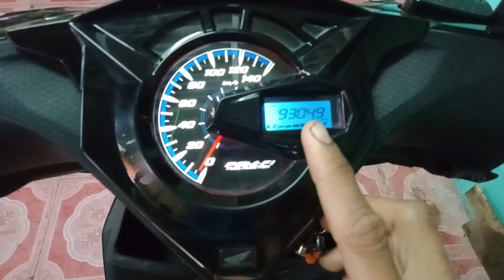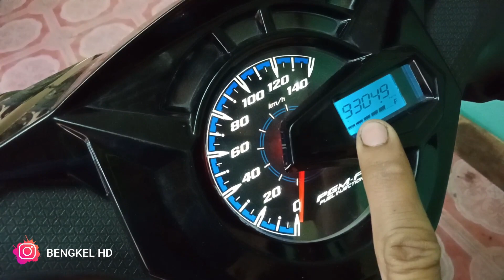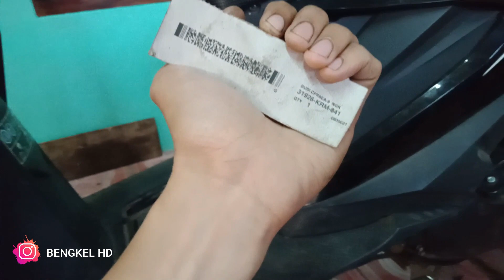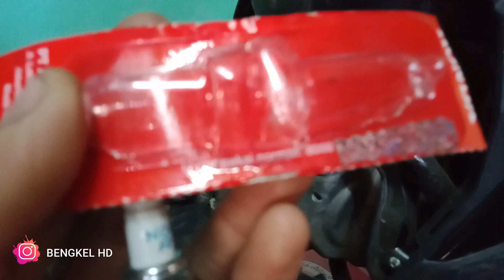NEW HONDA BEAT GANTI BUSI TIPE DINGIN BUAT PERFORMA MESIN MAKSIMAL SOB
Hello sobat bengkel hd...

CARA MUDAH GANTI BUSI & TINGKAT KAN PERFORMA MESIN BEAT GENIO DAN SCOOPY  ,UNTUK LEBIH JELASNYA LANGSUNG AJA SIMAK VIDEO NYA SOB 🥰

~ BENGKEL HD ~
Untuk pembelian Part terkait yang sobat BENGKEL HD butuhkan 🙏

Shopee

LAZADA

Mari BERTEMAN 😉😊
     INFO OTOMOTIF
     TUTORIAL OTOMOTIF
Lihat di 👇
            Channel YouTube BENGKEL HD